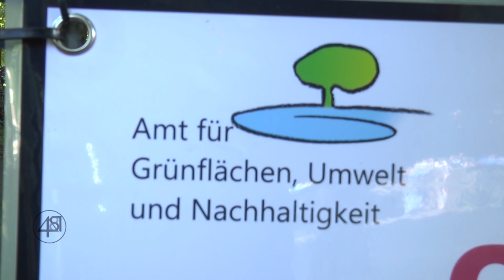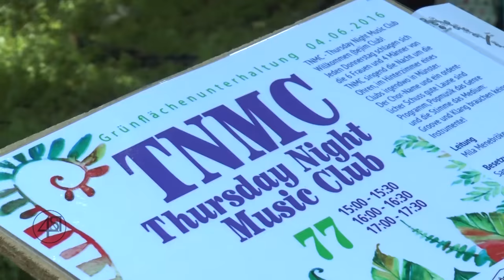#09 Juni 2016 // 48,1 Münsteraner Musikmagazin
Diesen Monat präsentieren Fynn und Benni Sendung Nummero 9 .
Zu sehen gibt es die Grünflächenunterhaltung, ein Interview mit der Band Giant Hedgehog, unsere aller erste Akustiksession mit LIA, Fynns Lieblingsplatte und last but not least Ausgabe 15 von "DIE WOLLEN NUR SPIELEN".
CC-BY-SA

mnstr.tv
mnstr-medien.de